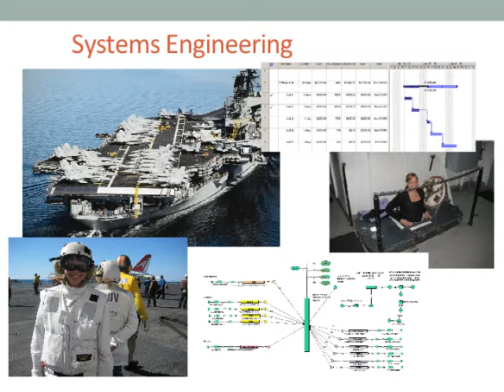Mariel Career Presentation.mov